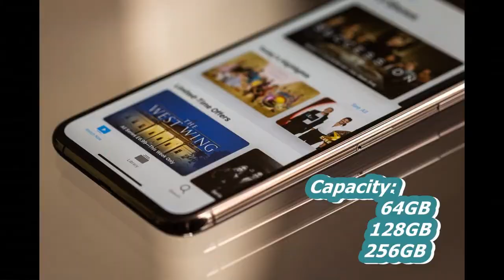technical characteristics of iphone 11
apple iphone 11 and iphone 11 pro ,Excellent phone. No wonder its is the number one selling smartphone in premium category. Many top notch Android devices only dream of matching its performance. With Apple's built in security, its a best choice!